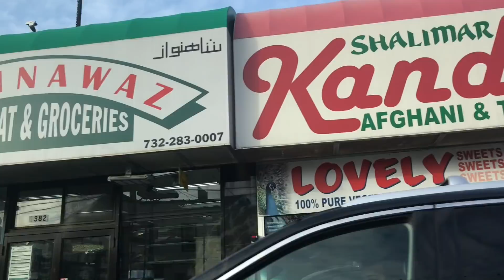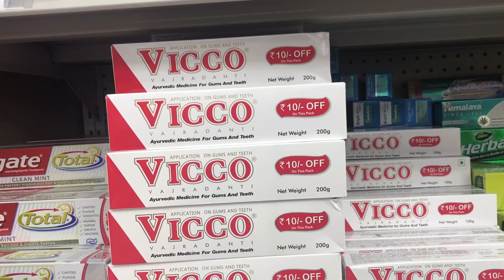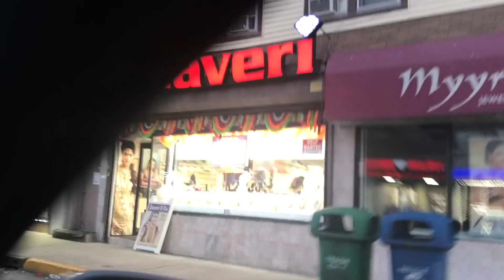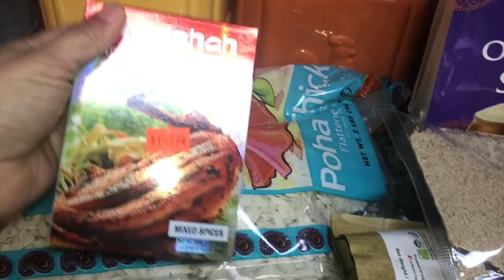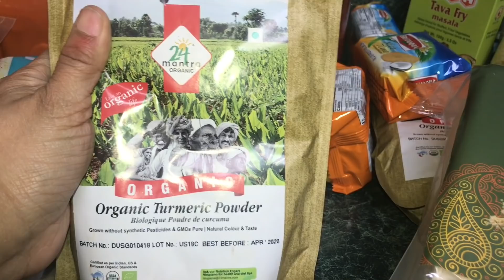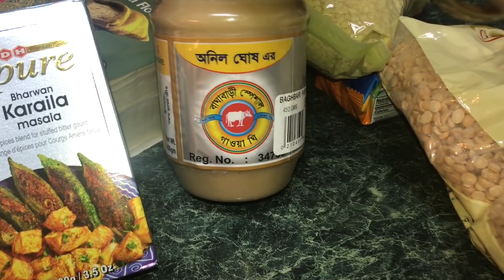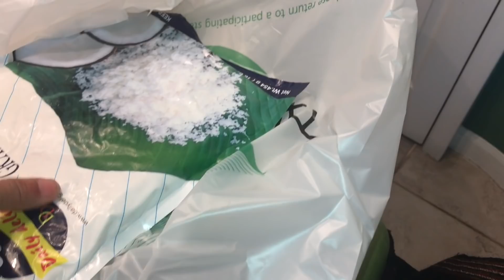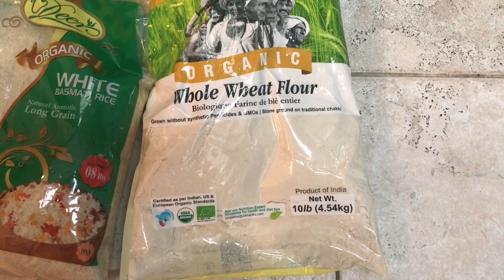Went To Little India | Indian Monthly Grocery Shopping Haul | Simple Living Wise Thinking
Video Title